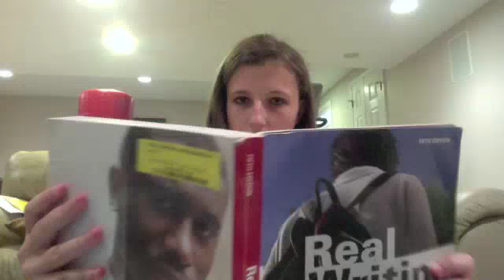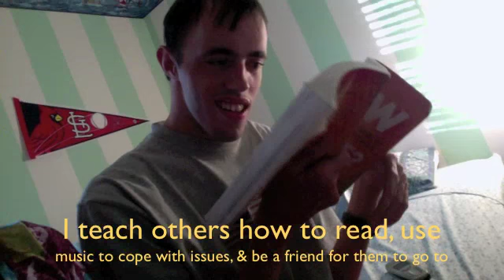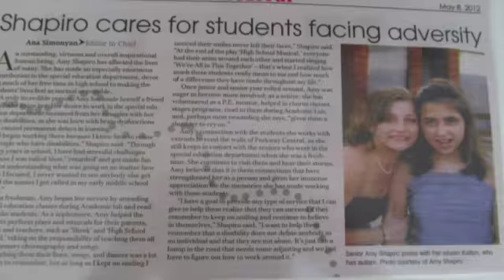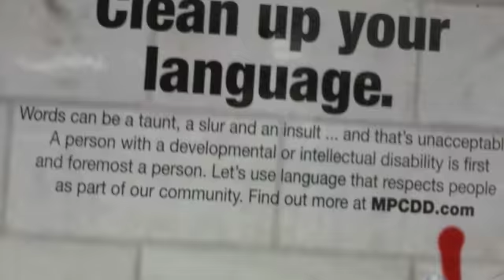Imagine....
Imagine you were 2 years old, you couldn't
walk, or talk. All you did was sit on the floor
rocking back and forth, zoned out, and could
never express that lonely lost doubt.

Going through many doctors, with not an answer,
left my parents severely unsure that there would
ever be a cure.

My parents never gave up no matter what, even
if there minds were open or shut.

Finally some tests came back, a brain tumor
was formed to attack, and soon to the hospital
and then everything went black.

I woke up from surgery, as my parents
saw me suffering, as many other incidents
started shuffling.

I was diagnosed with many learning disabilities
while trying to show the world I have many abilities.

Being learning disabled can leave a big label,
but it was all up to me to choose to stay stable.

I had to get some testing done, so I could be
free and have fun. When I found out I was not
qualified for a 4 year university, I wanted to run.

The insults others said to me, made me super sad,
made me feel bad, and made me extremely mad.

Thanks to my supporters, my team, friends,
teachers, and family, because I've finally
learned how to find the real me.

Now, I've learned how to live my life the way
I want to, because of the people who have
helped me, supported me along my way,
and picked me up off my feet after I was
sad and gray.

Thank you for those who helped me gain the
confidence to grow, to tell me I have talent
and gave me the chance to show it.

For all of those out there who really care
for others who have many struggles in their
lives, wanting to find every way they can to
put their head up high, spread their wings and
be able to fly. I made this video for all of you
out there who don't think you can do whatever
you put your mind too because there are so
many people out there who truly believe in you.

Ignore the others who try to ruin our lives by
being bullies, and tease, because they don't
understand why somethings for us aren't
really a breeze.

Learn how to let go, ignore others if they
call you slow, don't let it put you down
all the way below. Everybody has room
where they need to grow, and everybody
can learn something, even if it's something
they may or may not know.

"We prepare you for success, not failure"
No matter what occurs, how many wrong
turns, there are others out there who will
always be concern, just because they
don't want you to burn, and want you to
 show everybody that it's finally your turn.

Everybody has a weakness. Everybody has a strength.
Everybody makes mistakes. Everybody fails at times,
but continue to improve, so it'll help you shine.

Soon after all of your struggles, that may dubble your trouble,
that may have put your tears onto a large puddle, don't hide
away in your little huddle.

You'll end up thanking all of the individuals who helped you
with all you had to get through, and show you that there is
really so much that you can do.

As for the others who insult, forget they exist in your life,
because they may not understand wrong from right, and
believe in yourself because just like me, you too can make
the future bright, and always remember that it is always
worth the long lasting fight.